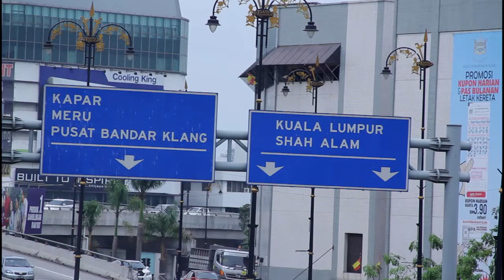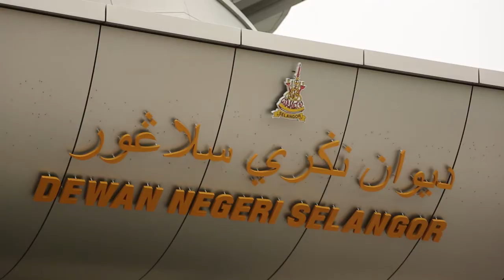Teng Chang Khim: Kempen PRU 13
Kerajaan Bersih, Rakyat Kasih.